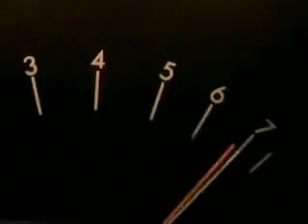О вреде музыки 2 5